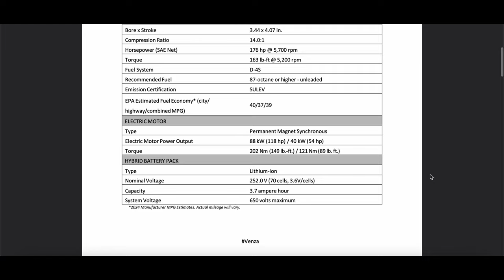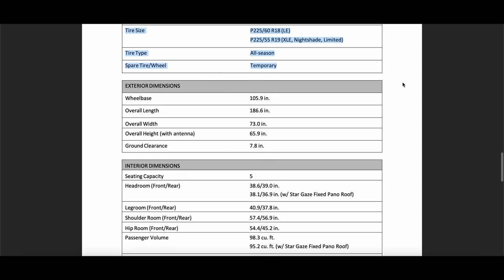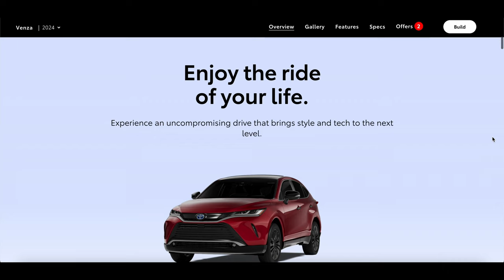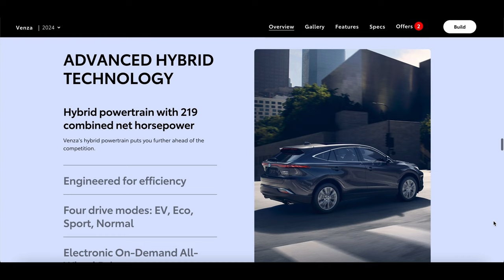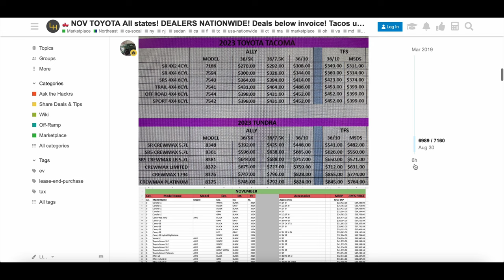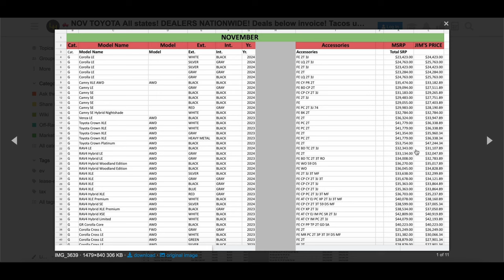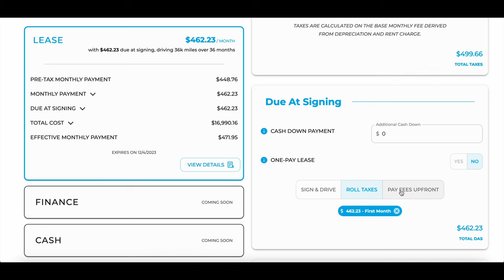2024 Toyota Venza.. Saving Money?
There's not much new for the 2024 Toyota Venza however, I cover what this SUV is, some misconceptions, and if you can save money with this SUV.

This video was done by Kevin from Meyn Motor Group.

Save on a new car with AutoCompanion & Save On The Broker Fee With This Link:

AutoCompanion OEM Lexus Warranty Extension Link (Applies only to Lexus models less than 4 years old with under 50k Miles)

Lexol Leather Cleaner For Car Interiors

Turtle Wax Headlight Restoration

Best Universal Seat Covers

Logitech Playstation/PC Sim Racing Steering Wheel & Pedals

Best Steam Cleaner Bissell ProHeat

My Personal Office Desk

Best Wired Headphones For The Money (AudioTechnica)